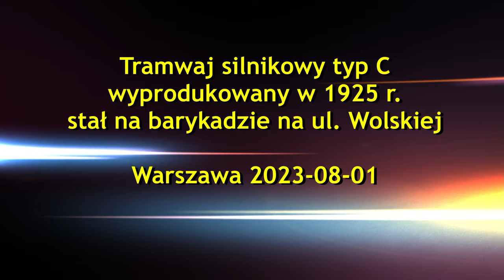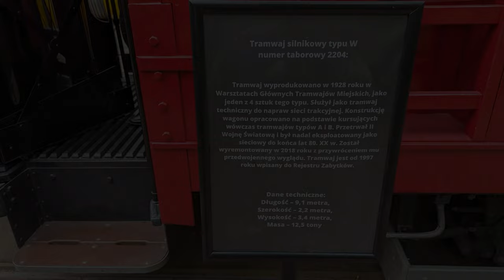Tramwaj silnikowy typ C 1925 r. stał na barykadzie na ul. Wolskiej. Tramwaje Warszawskie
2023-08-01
Przy bramie historycznej zajezdni "Wola" w Warszawie Tramwaje Warszawskie zorganizowały wystawę "Jak wyglądały tramwaje w Warszawie 1 sierpnia 1944".  Zaprezentowano trzy historyczne wagony: typu A
świeża rekonstrukcja, typu C i techniczny wagon wieżowy, które wyglądają tak, jak wyglądały 79 lat temu. Prezentację uzupełniały zrekonstruowane dwujęzyczne tabliczki, numery, przystanek tramwajowy. Pojawili się także rekonstruktorzy ubrani tak, jak warszawiacy podczas okupacji.